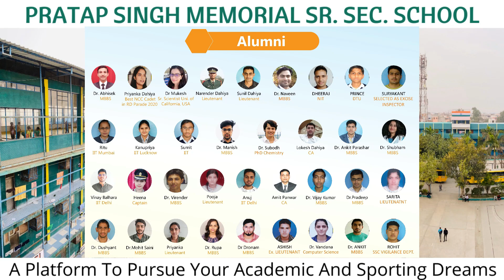वाल्मीकि जयंती / कल्पना/PSM/ बिरला/खरखौदा की अपडेट खबरें